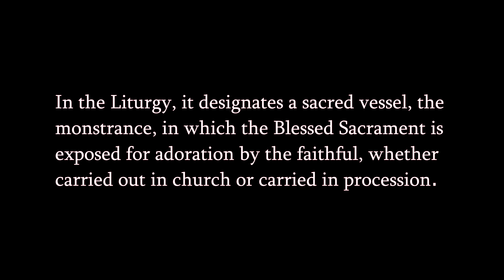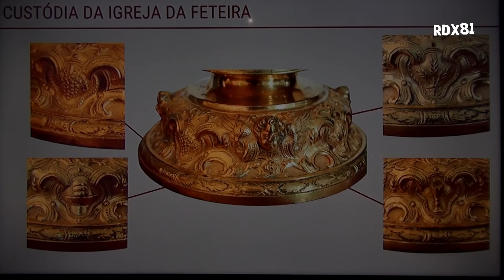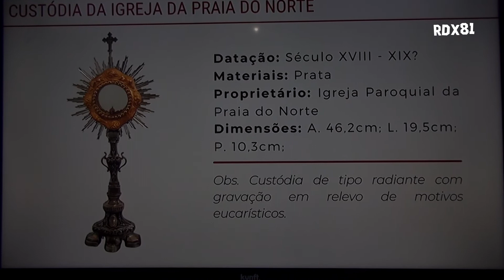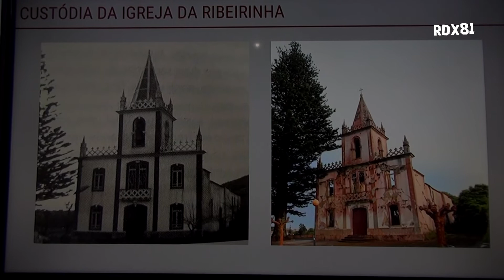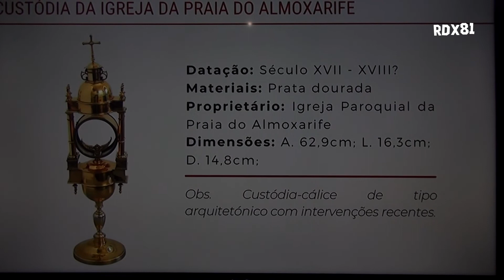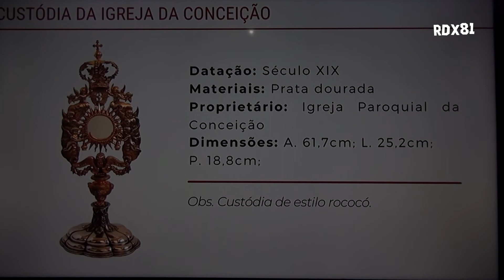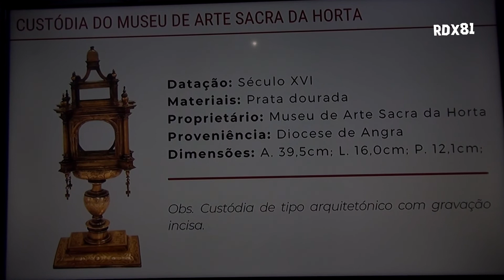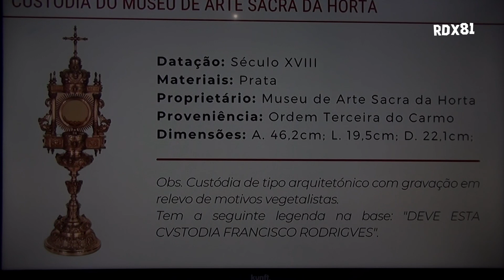A exposição - As Custódias da Ilha do Faial | Museu de arte Sacra da Horta, 2022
Iniciativa decorre entre 12 de abril e 10 de junho
O Museu de Arte Sacra da Horta vai inaugurar no próximo dia 12 de abril a primeira exposição de Custódias da ilha do Faial.

A exposição com 16 custódias, que decorrerá entre 12 de abril e 10 de junho,  e será inaugurada pelo Núncio Apostólico da Santa Sé em Lisboa, que na altura estará na Horta para presidir à Missa de renovação das promessas sacerdotais do clero da vigararia do Ocidente, mostrará custódias das 13 paróquias da Ilha, uma da Ordem Terceira de São Francisco, uma da Ordem Terceira do Carmo e uma da Diocese de Angra, tesouros que abrangem o período entre os séculos XVI e XIX. Cinco destas custódias estão musealizadas; outras cinco pertencem ao espólio do Museu de Arte Sacra da Horta e as restantes estão nas paróquias e ao culto.

“A exposição “As Custódias da Ilha do Faial” pretende transmitir a forma como os faialenses têm expressado a sua devoção ao Santíssimo Sacramento ao longo dos séculos”, explica o diretor do Museu, Padre Marco Luciano Carvalho.

“Estas custódias são um testemunho material da grande fé e culto ao Santíssimo Sacramento nas paróquias da Ilha do Faial e da nossa Diocese”, acrescenta o sacerdote lembrando que através deste horizonte temporal, inscrito entre os séculos XVI, data da custódia da diocese que estará em exposição, e o século XIX onde se inscrevem algumas das restantes custódias, “as peças falam-nos da Igreja como fiel depositária de um vastíssimo património de arte sacra que urge preservar”.

“O Museu de Arte Sacra da Horta não pode ser um depósito de coisas antigas”, prossegue o padre Marco Luciano Carvalho.

“O património sacro é gerado num contexto litúrgico ou salvífico. Juntamente a uma dimensão artística, histórica e cultural que importa realçar, pois para além das tradicionais funções museológicas de investigação, incorporação, inventariação e conservação, este é um espaço de divulgação do  rico património sacro material e imaterial da realidade arquipelágica a que pertencemos” conclui.

O Museu de arte Sacra da Horta ,  outrora Museu de Arte Sacra e Etnografia Religiosa, é um espaço museológico localizado na cidade e concelho da Horta, na ilha do Faial, nos Açores e tem o seu acervo instalado nas dependências da Igreja de Nossa Senhora do Carmo.

A exposição com 16 custódias, que ficará patente até dia 10 de junho, foi inaugurada pelo Núncio Apostólico da Santa Sé em Lisboa, e dela constam custódias das 13 paróquias da ilha, uma da "Ordem Terceira de São Francisco, uma da Ordem Terceira do Carmo e uma da Diocese de Angra, tesouros que abrangem o período entre os séculos XVI e XIX. Cinco destas custódias estão musealizadas; outras cinco pertencem ao espólio do Museu de Arte Sacra da Horta e as restantes estão nas paróquias e ao culto", refere nota de imprensa.

“A exposição “As Custódias da Ilha do Faial” pretende transmitir a forma como os faialenses têm expressado a sua devoção ao Santíssimo Sacramento ao longo dos séculos”, explicou o padre Marco Luciano Carvalho, citado pelo site Igreja Açores.